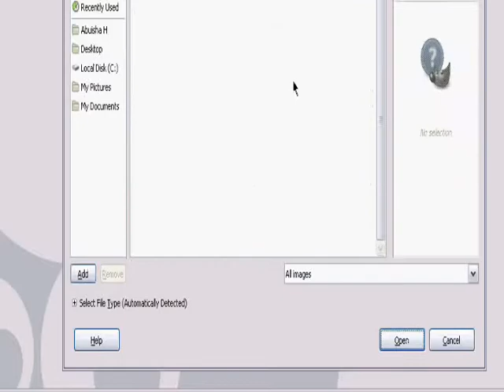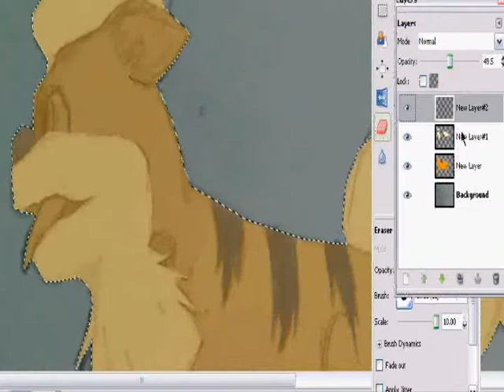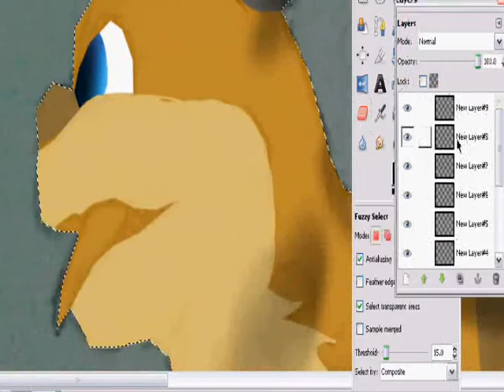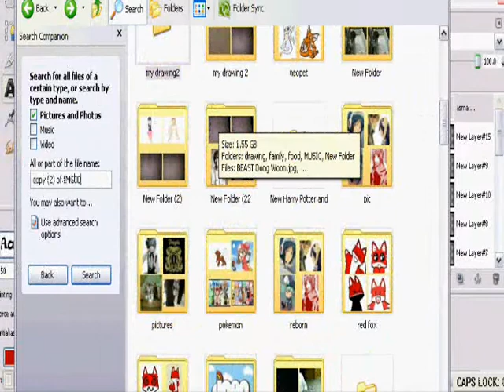drawing growlith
In this video I have recorded myself while painting Growlith. Hope you enjoy.

I am an artist, I consider myself a beginner and I would like to study art. I would like to share my art with the world using social media sites.

If you would like me to draw anything you may request and feel free to do so.
YouTube = a request for a video.
DeviantArt or Tumblr = a request for just a drawing, no video.

Song: ICHIRIN NO HANA .

Follow me in FB, YouTube, tumblr, and instgram.